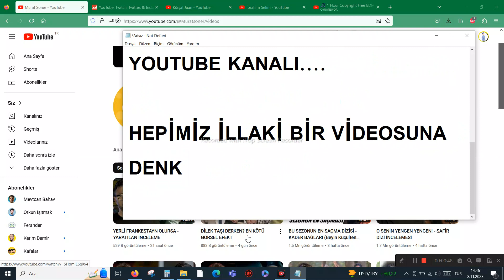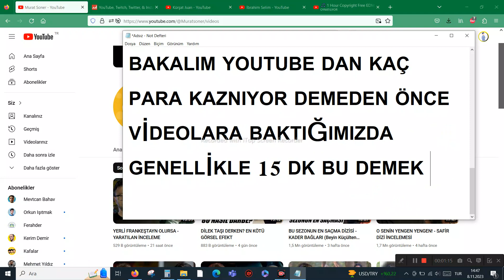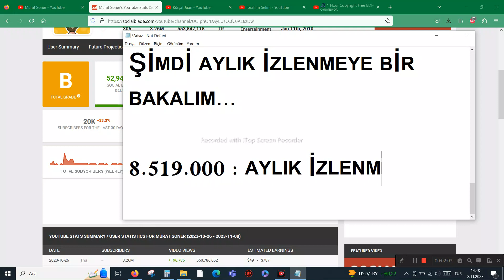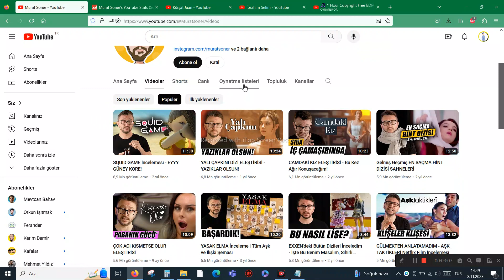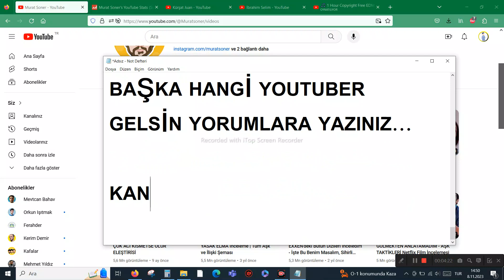MURAT SONER KAÇ PARA KAZANIYOR ?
Herkese Merhaba !

MURAT SONER sevilen youtuberlar arasında ve Youtube'dan ne kadar para kazandığını da merak edenler de vardı elbette biz de akıllardaki soruları cevaplandırdık. Youtube nin 1000 izlenme başına ne kadar verdiğini de sizlere bildirdik.